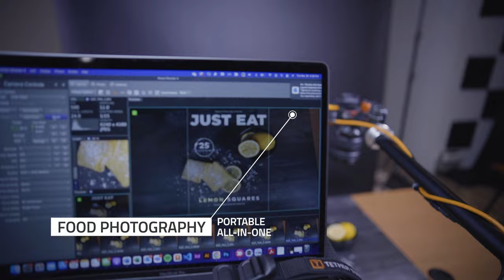Revolutionize Your Photography Studio | Introducing the All-In-One Portable Studio Kit!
The All-In-One Portable Tethering Kit from Tether Tools is the complete mobile, modular tethering setup, freeing up the photographer's ability to shoot without restriction. Quickly switch from portrait, to profile, to flat lay photography while experiencing the benefits of a tethering setup.

The Kit Includes:
Rock Solid 4-Head Tripod Cross Bar
Rock Solid 2-Head Cross Bar Side Arm
Tether Table Aero
Rock Solid Tripod Roller
Relay Camera Coupler (optional)
Dual Wing Sand Bag
TetherGuard Tethering Support Kit
TetherPro 15’ Cable
Aero Clip-on Hooks (3 Pack)
Aero SecureStrap
ONsite USB 65W Universal Wall Charger (Optional)

With Computer/Camera Power Only
ONsite Relay C Camera Power System
ONsite USB 150W PD Battery Pack
StrapMoore